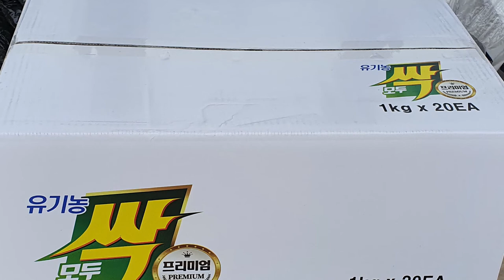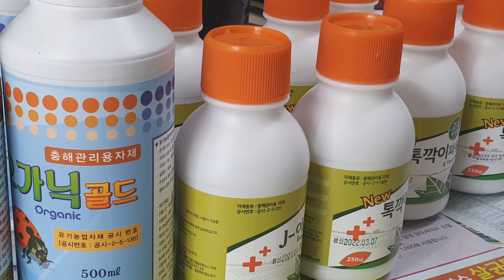유기농 자재모두싹 등 구매하다, 농자재구입요령 20220530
더욱 구체적인 정보는.
-한국유기농아로니아협회 다음 카페 인연 게시판 바로가기
-유기농아로니아전문농장 박희석의 네이버 블로그 바로가기